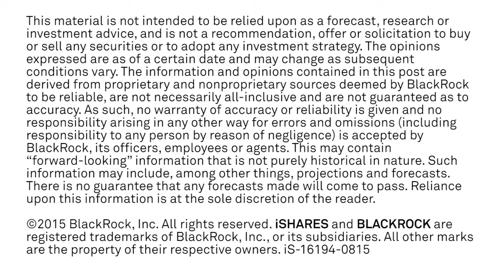Heather Pelant and Russ Koesterich Talk About Longevity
How longevity is changing the retirement landscape, plus key retirement income considerations for investors.

Two BlackRock experts explain how to be the “Chief Investment Officer” of your retirement.

BlackRock's Russ Koesterich and Heather Pelant discuss the potential dangers of holding too much cash in your portfolio.

Russ Koesterich, global chief investment strategist at BlackRock, talks about investment opportunities in overseas markets.